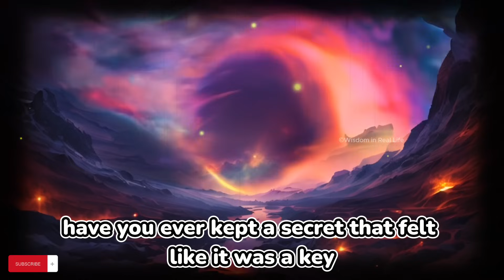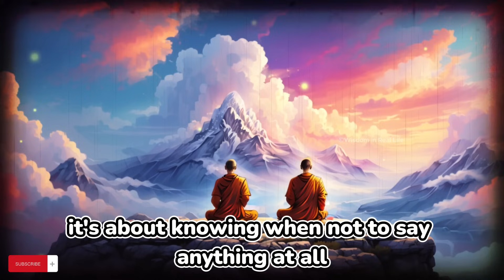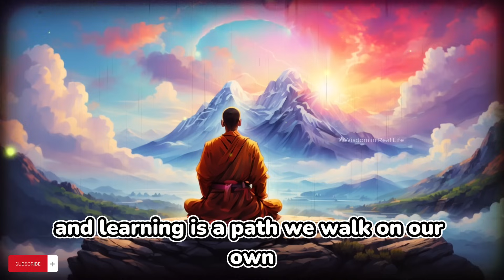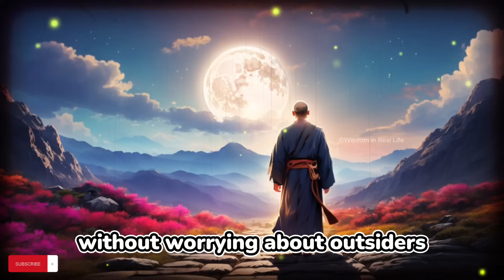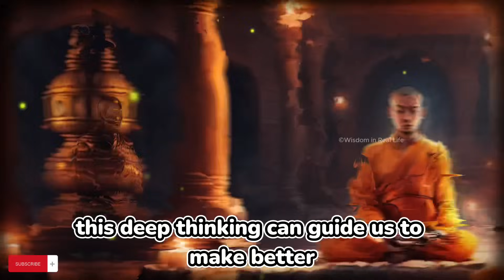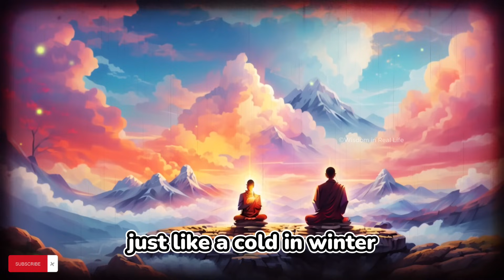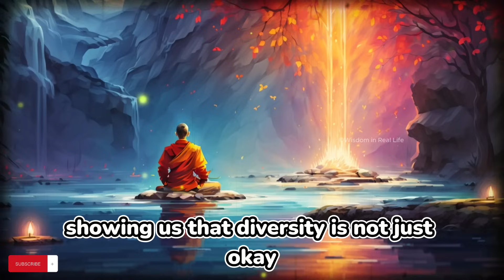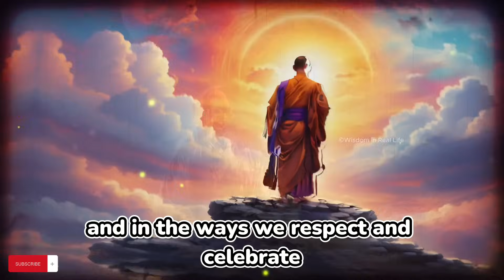10 Things You Should Always KEEP PRIVATE like zen monks | BUDDHISM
🔍 Curious about the things you should keep just to yourself for a happier life? 🌿 Dive into our latest "Wisdom in Real Life" video where we unveil the "10 Things You Should Always Keep Private"! Explore the Zen essence and Buddhist insights that illuminate the path to personal peace and enlightenment. 🌼

In this journey, we share a Buddha story in English, blending inspiration with the age-old wisdom of what should i keep private and the critical importance of safeguarding your personal journey. Discover what information should you keep private, unraveling secrets that are the foundation of a serene and content life. 🙏

10 Things You Should Always KEEP PRIVATE like monks.Then they'll give you PRIORITY | BUDDHISM

Chapters-:
00:00 Don't Skip
02:00 1. The Secret of Your Personal Journey of Enlightenment
05:37 2. The Value of Silence in Trusted Confidences
09:24 3. Personal Failures and the Road to Redemption
13:00 4. The Pursuit of Ambitions with Humility and Focus
16:35 5. Navigating Family Dynamics with Respect and Privacy
20:34 6. Financial Matters: A Reflection on Modesty and Satisfaction
24:24 7. The Quiet Strength of Anonymous Goodness
28:25 8. The Destructive Nature of Criticism and the Power of Positivity
31:59 9. Respecting Diverse Paths to Spiritual Enlightenment
35:56 10.The Intimacy of Personal Mantras and Meditation Practices
39:43 Conclusion